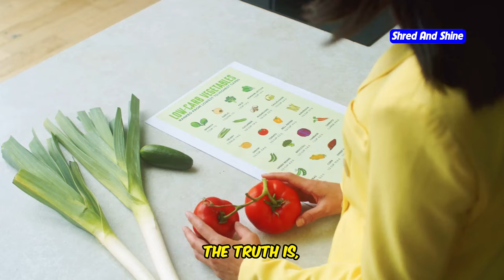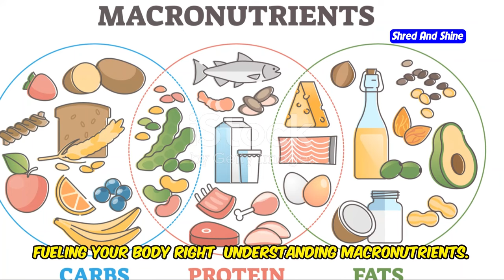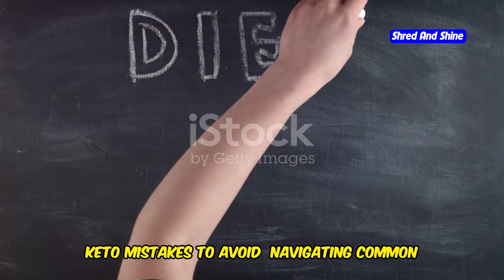My Keto Diet Journey: Before and After Results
Join me on my keto diet journey and see the incredible before and after results! In this video, I'll share my personal experiences, including the challenges and successes I faced while following the keto diet. Learn how this diet helped me transform my body and improve my overall health. Whether you're a keto beginner or a seasoned follower, this video offers valuable insights and inspiration for your own keto journey.

Next up: "My 30-Day Keto Diet Challenge: Does It Work?" - Don't miss it!

OUTLINE:
00:00:00 A New You Awaits!
00:01:31 Conquering Cravings and Fatigue
00:02:37 Celebrating Every Step
00:03:30 A Visual Testament to Keto's Power
00:04:26 Practical Tips for Success
00:05:28 Understanding Macronutrients
00:06:28 Navigating Common Pitfalls
00:07:23 A Journey of Wellness
00:08:05 Unveiling the Truth
00:08:51 Transform Your Life Today
00:09:25 What Will You Choose?